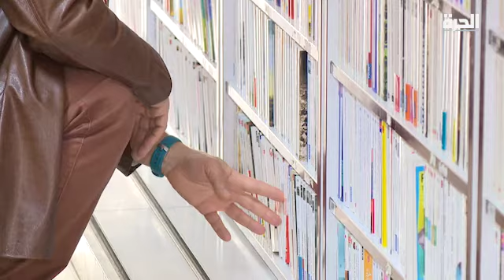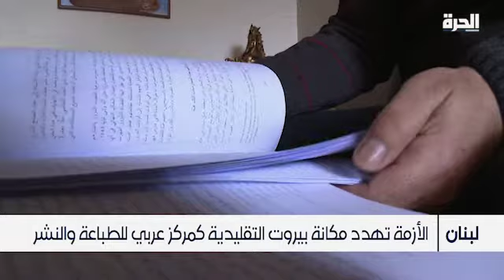لبنان.. تراجع كبير للقراءة بسبب غلاء الكتب